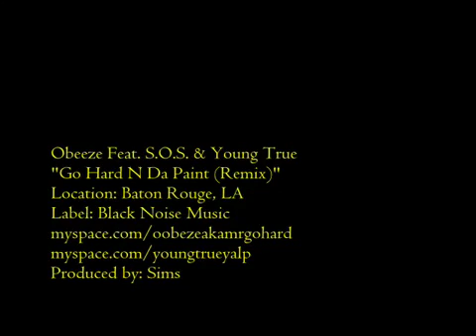Obeeze Feat. S.O.S. & Young True Go Hard N Da Paint (Remix)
Obeeze Feat. S.O.S. & Young True Go Hard N Da Paint (Remix) Location: Gardere Lane (G-Lane): Baton Rouge, LA Label: Black Noise Entertainment .

G-Lane Edition of Tha Louisiana Pit Sunday, March 21, 2010 Special show dedicated to Gardere Lane (G-Lane) in Baton Rouge, LA Catch Tha Louisiana Pit .